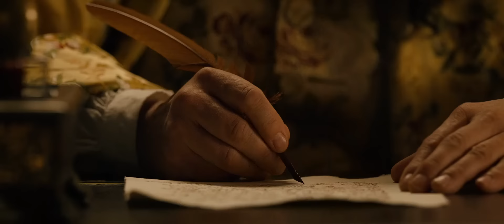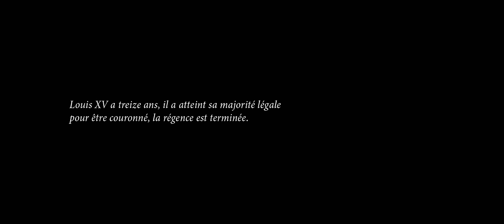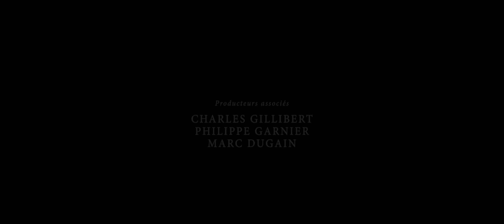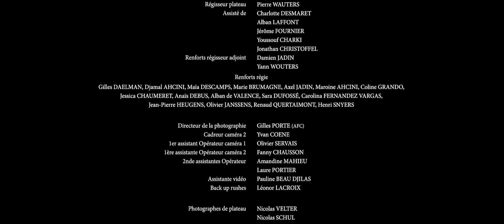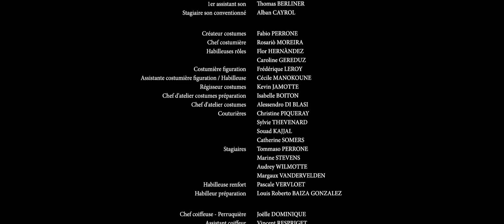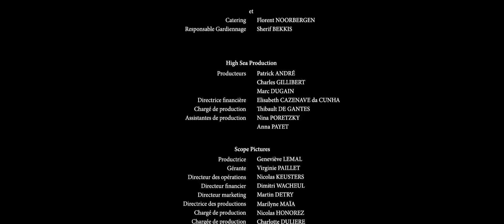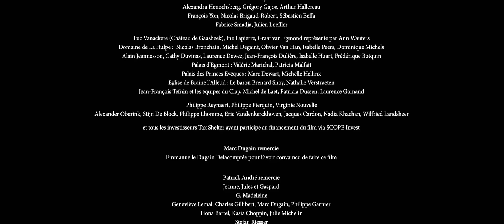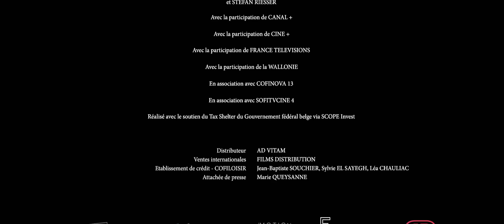PRENSESLER EVLENİYOR (TÜRKÇE DUBLAJ ) İZLE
1721 yılında, Fransa krallığının vekili İspanya krallığı ile arasındaki anlaşmayı tam olarak mühürlemek ister. Bu yüzden de İspanya kralına, veliahtlarının evliliğini teklif eder; on bir yaşındaki XV. Louis ve de henüz dört yaşında olan İspanya prensesi Maria Anna Victoria. Fransa krallığı vekilinin planları bununla da sınırlı kalmaz. Aynı zamanda on iki yaşında olan diğer kızı Mademoiselle deè Montpensie’yi de, İspanya tahtının varisi olan on dört yaşındaki Asturias prensi ile evlendirme fikrini kafasına koymuştur. Kral vekilinin bu iki teklifine de, Madrid’ten oldukça heyecanlı ve onaylayıcı bir yanıt gelir. Düğünler çok geçmeden planlanmaya başlanır. Prenseslerin takası, iki ülkenin tam orasında olan, sınırların dışındaki bir adada gerçekleşecektir. Çocuklar için neyin en iyi olacağının ya da onların ne istediğinin sorulması dışında, her şey hazırlanmıştır fakat iki krallık için de hiçbir şey aylarca planladığı gibi gitmeyecektir.